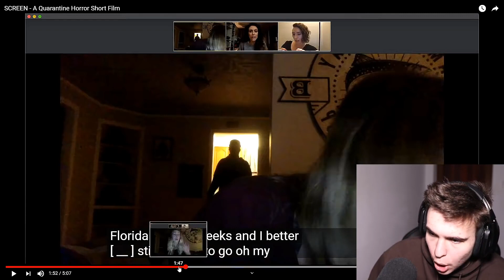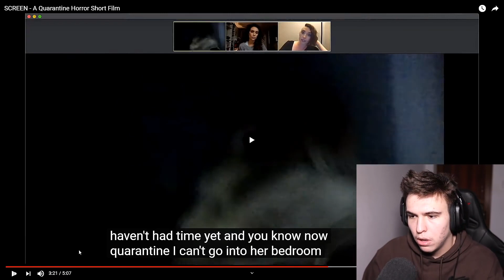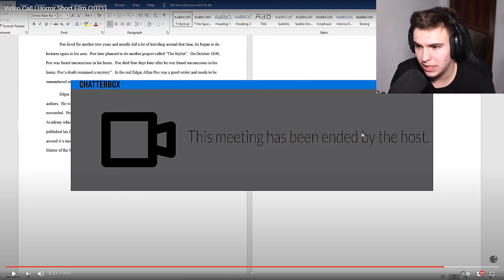CELE MAI CREEPY APELURI VIDEO FĂCUTE VREODATĂ !! Compilație Creepy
2,000 LIKE-URI ? ⏰👍👍⏰

Clipuri Anterioare:

FILMULEȚE PARANORMALE DE LA CARE O SĂ FACI PE TINE DE FRICĂ ! *creepy*
TOP 3 LEGENDARE URBANE DIN LUME !! (Mireasa din Padurea Radovan, Omul Capra etc.)
L-AM INTREBAT PE BEN LUCRURI CREEPY ! *scary*
CUM ARATĂ SCP-URILE ÎN VIAȚA REALĂ ? VIDEO REAL *creepy*
POPPY PLAYTIME vs. FNAF !! *creepy*
TOP 100 CELE MAI CREEPY FILMULEȚE PARANORMALE DE PE INTERNET!!
TOP 100 CELE MAI CREEPY TIKTOK-URI POSTATE VREODATĂ!!